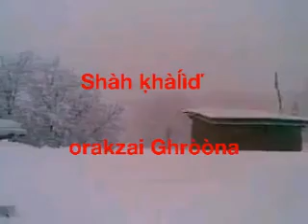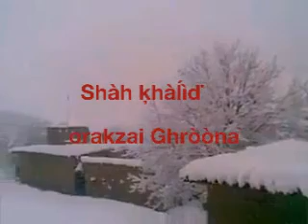Orakzai agency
Orakzai agency teerah by shah khalid orakzai